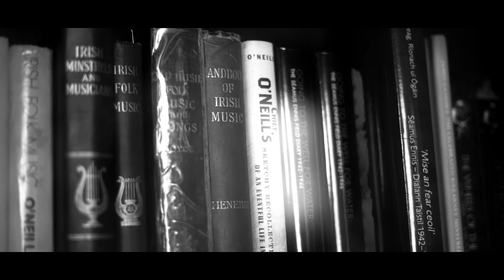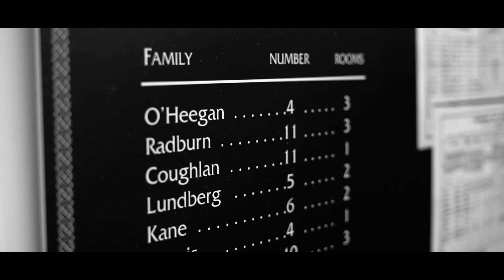Rising (Live from Na Píobairí Uilleann)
Rising taken from our live at Na Píobairí Uilleann performance.

Creatures Of Habit productions present Black Bank Folk in a special online performance from Na Píobairí Uilleann, Henrietta St. Dublin.

Directed by Jonathan Lavery
Sound by Paul Colbert
Mixed by John Colbert
Cameras Robert Reilly, Michael O'Brien and Jonathan Lavery